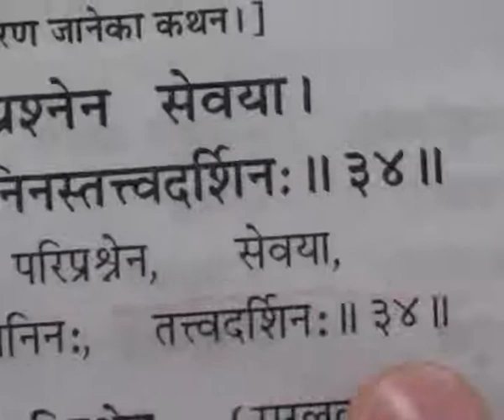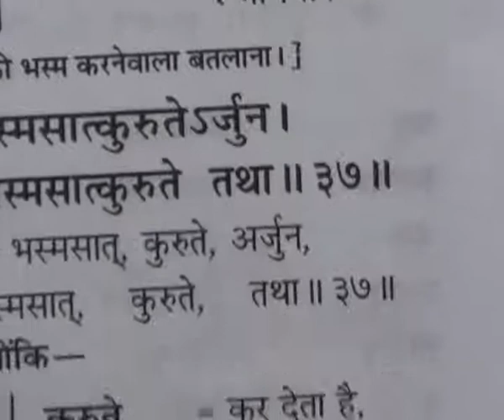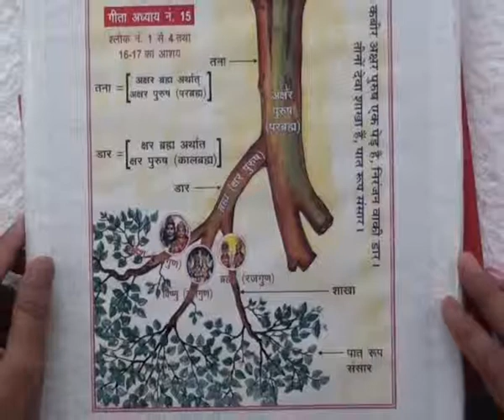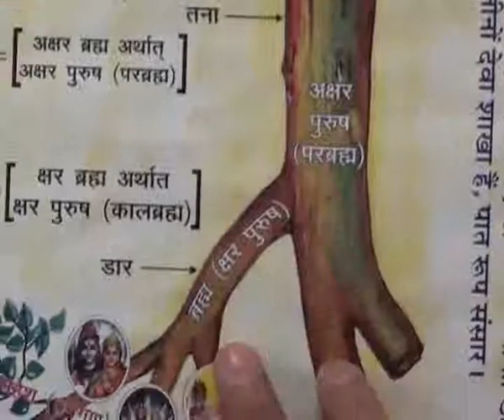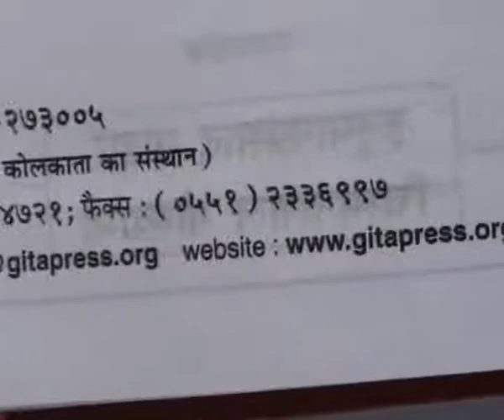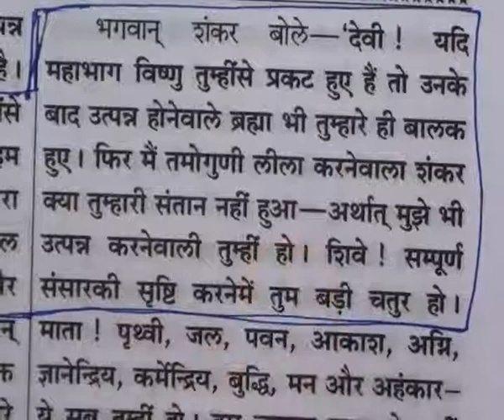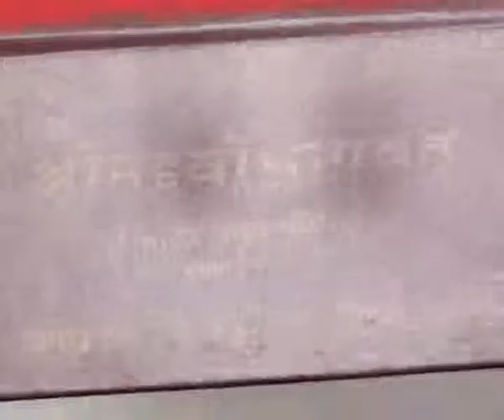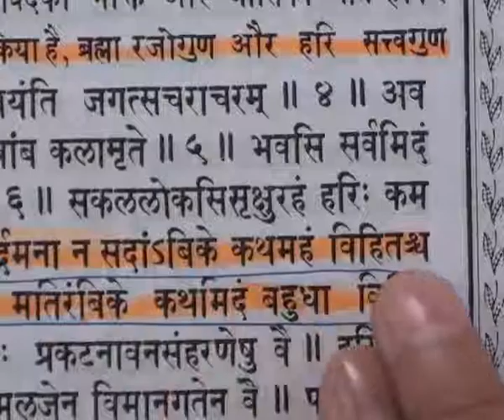Barwala Satsang (31 to 2January 2011) Part14 of 41